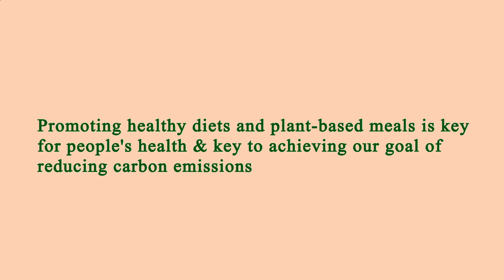Nearest Restaurants to Me Manhattan 10009 NY, New York County, New York, United States